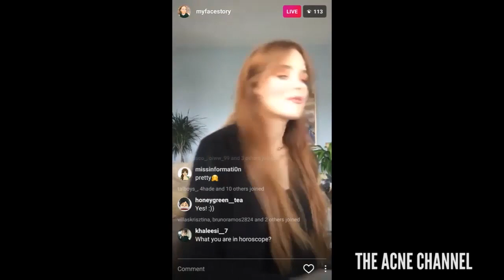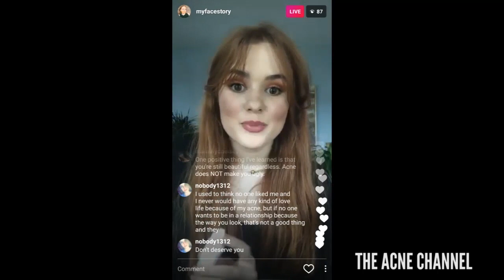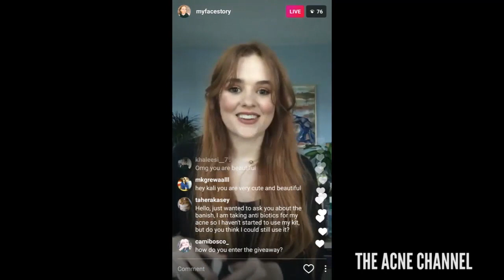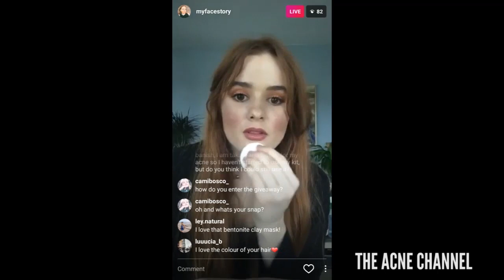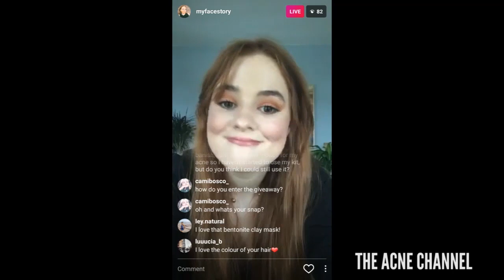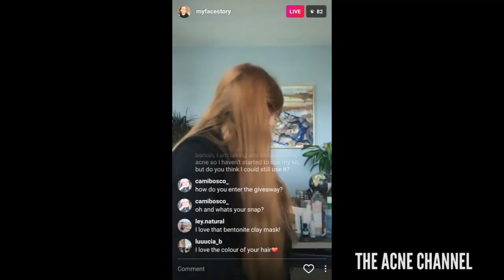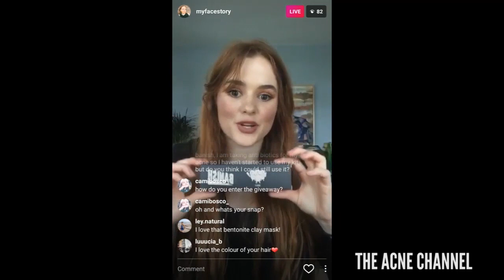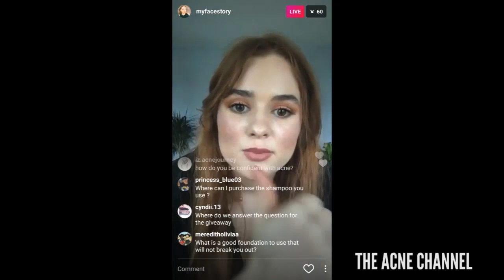MY SKINCARE FAVORITES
To Banish Acne Scars! We offer a 30-day refund if you are not 100% satisfied!) Visit:

Got a Banish related inquiry?
Live Chat available Mon-Sun 9AM to 8PM PST